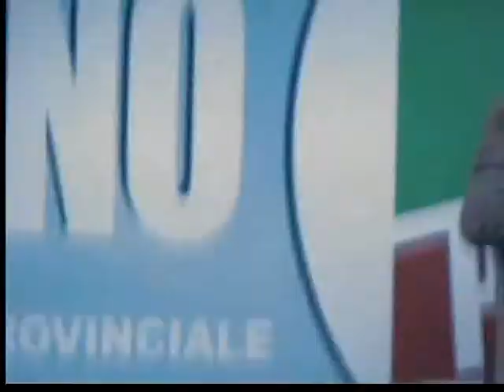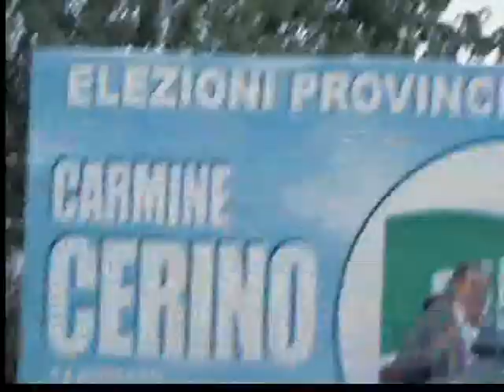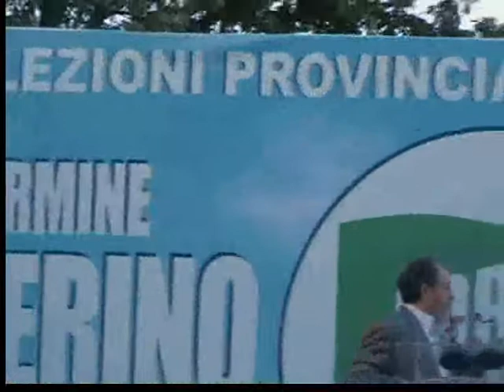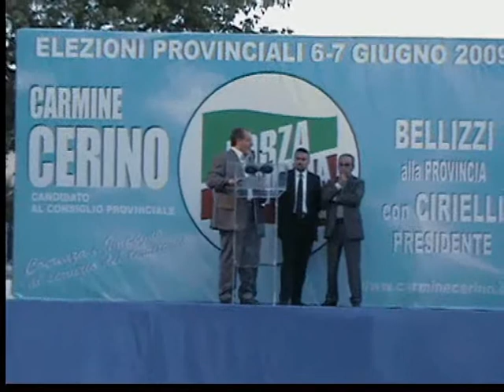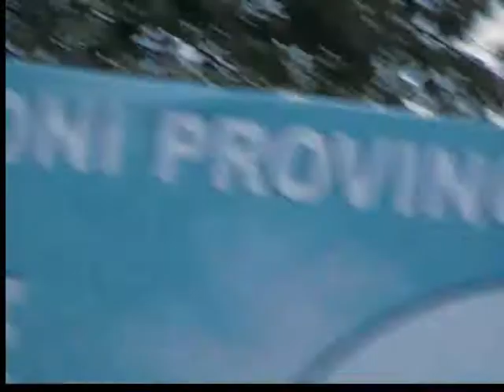Bellizzi Carmine Cerino è un uomo di Bellizzi Gerado Panico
Carmine Cerino è un uomo di Bellizzi